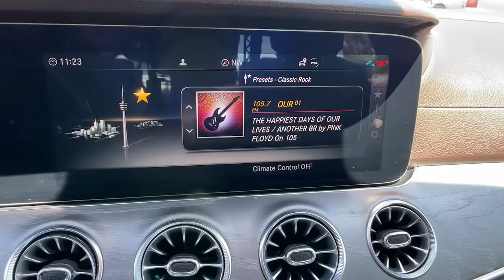2020 Mercedes-Benz CLS Reno, Carson City, Sparks 3152941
Graphite Gray Metallic Used 2020 Mercedes-Benz CLS available in 11555 S. Virginia Street, Reno, Nevada at Bill Pearce Motors. Servicing the Reno, Carson City, Sparks, NV area.
2020 Mercedes-Benz CLS CLS 450 - Stock#: 3152941 - VIN#: WDD2J5KB0LA050483

Graphite Gray Metallic 2020 Mercedes-Benz CLS CLS 450 4MATIC 4MATIC 9-Speed Automatic I6 Burmester Surround Sound System.Recent Arrival! Odometer is 4766 miles below market average! 23/30 City/Highway MPGCall and ask for our Internet Sales Department at (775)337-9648.